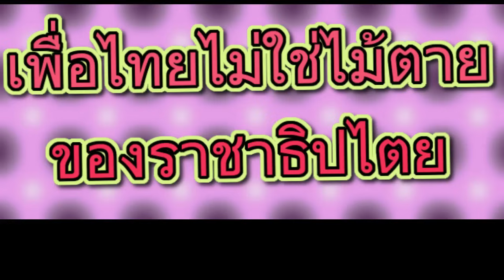เพื่อไทยไม่ใช่ไพ่ตายหรือไม้ตายของระบอบราชาธิปไตยไทย โดย ดร.​​​​​​ เพียงดิน รักไทย 25 กันยายน 2566